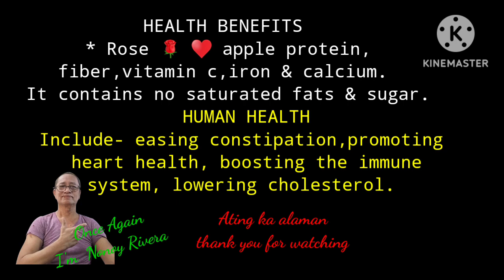MacopaFruitBenefits roseAppleHealthBenefits HowMacopaFruitsGivesHealthBenefits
what is macopa fruit?
English- Mountain apple,wax 🍎 apple
or rose 🌹  apple 🍎
Health benefits
Ating alamin ang benepisyong maii bigay nito
kung kaya ko, kaya mo
This is Short videos